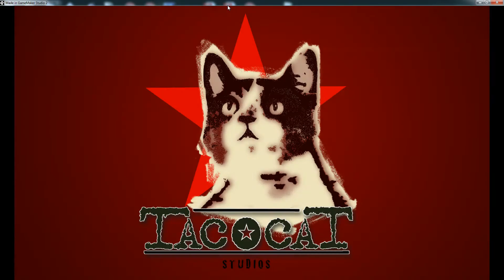2018 03 12